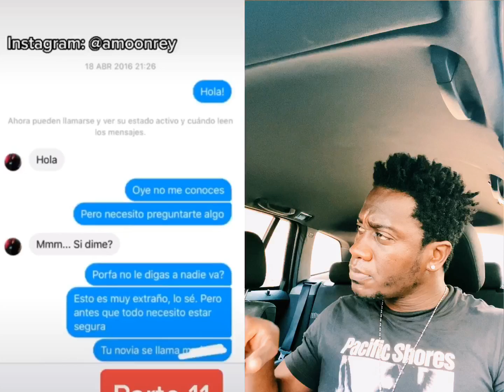Encontro a su novio con la VECINA /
Esta mujer sospechaba que su novio le estaba siendo infiel, y le puso una trampa hasta descubrilo.